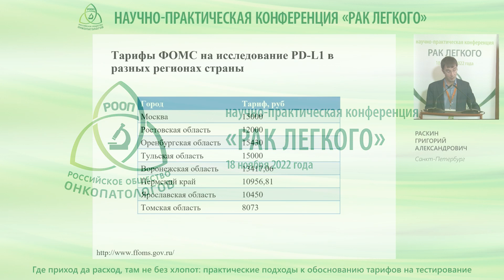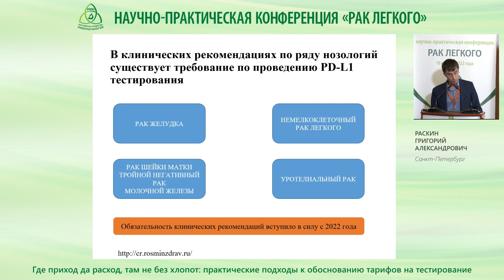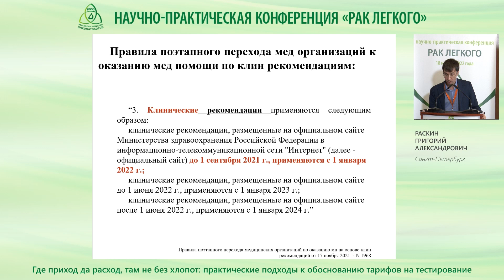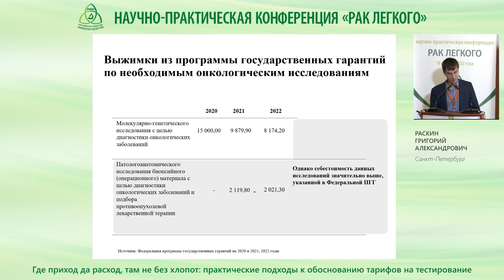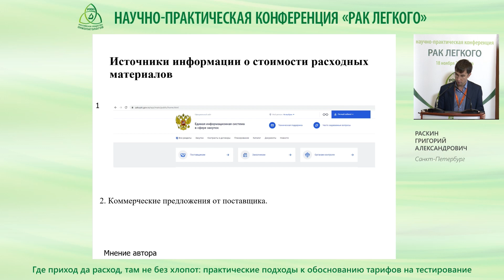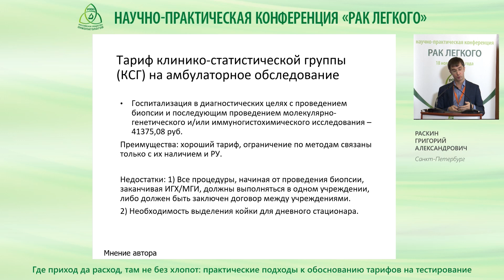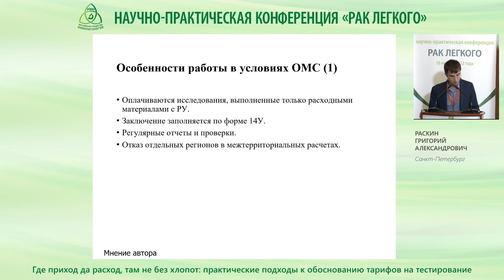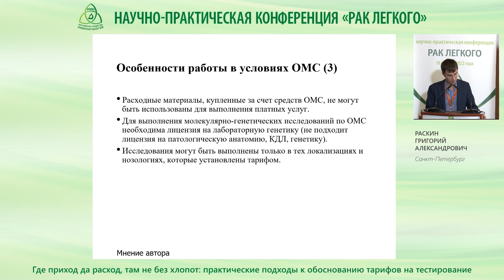Где приход да расход, там не без хлопот – практические подходы к обоснованию тарифов на тестирование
Раскин Г. А. (Санкт-Петербург)
Конференция «Рак легкого»
г. Москва, 18 ноября 2022 года